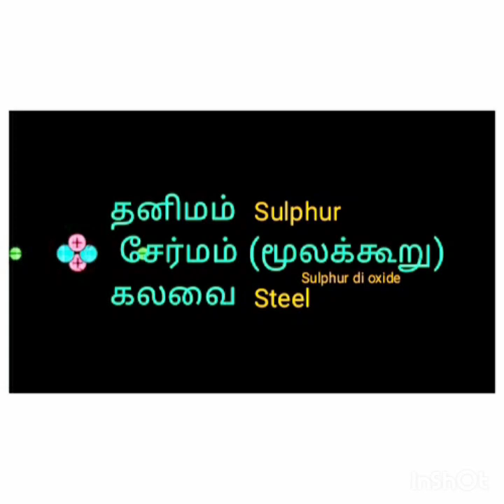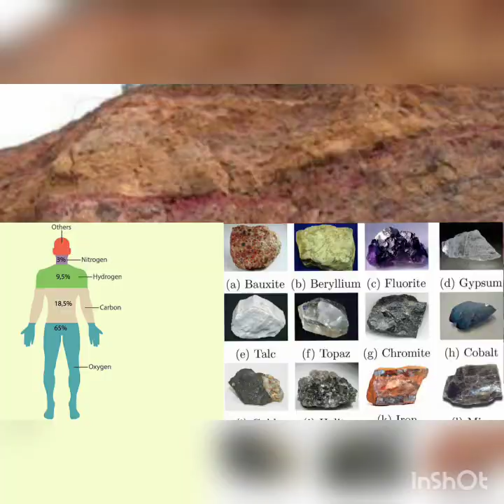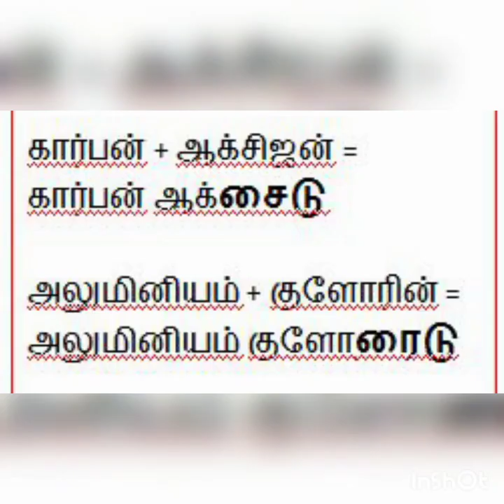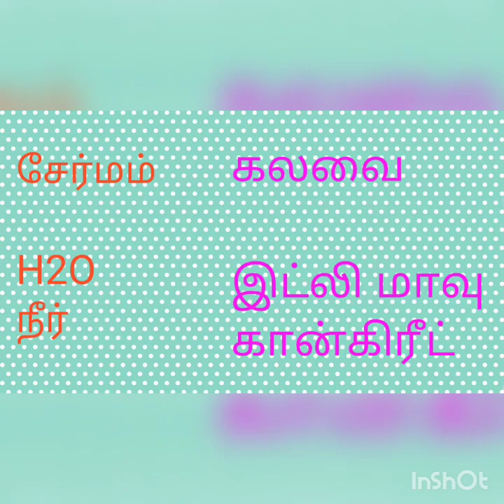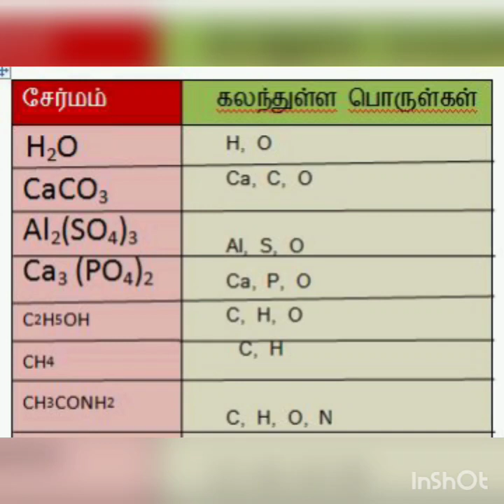10 அறிவியல் தனிமம்,சேர்மம் (மூலக்கூறு) மற்றும் ,கலவை. Element, compound (molecule) and mixture.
தனிமம் என்பது தனித்த நிலையில் உள்ள ஒரு அணுவை குறிக்கும். ஒன்றுக்கு மேற்பட்ட வேறுபட்ட தனிமங்கள் ஒன்று சேர்ந்தால் அதனை சேர்மம் அல்லது மூலக்கூறு என கூறலாம். ஒன்றுக்கு மேற்பட்ட ஒரே மாதிரியான தனிமங்கள் ஒன்று சேர்ந்தால் அதற்குப் பெயர் மூலக்கூறு.
ஒன்றுக்கு மேற்பட்ட தனிமங்கள் அல்லது கூட்டுப் பொருள்கள் சேர்ந்து உருவாவது கலவை.
ஒன்றுக்கு மேற்பட்ட தனிமங்கள் குறிப்பிட்ட விகிதத்தில் சேர்ந்து உருவாவது சேர்மம். குறிப்பிட்ட விகிதம் இல்லாது எப்படி வேண்டுமானாலும் சேர்ந்து உருவானால் அதற்கு கலவை என்று பெயர்.
Element is a single one. Two  or more different  elements are combined to give compound. Example: HCl, CO2 .,This also called molecule. Two or more same elements are combined to give molecule.ex: oxygen, O2 and ozone O3.
Compounds are made up of fixed ratio. But mixtures are made up of any ratio.